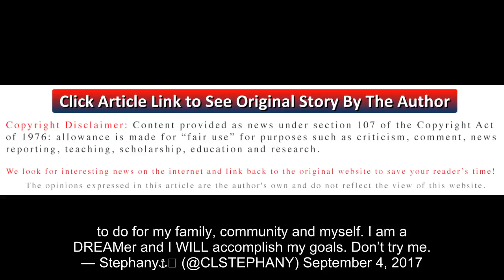Defiant Dreamers Call Out Trump: ‘We Are Making America Great’